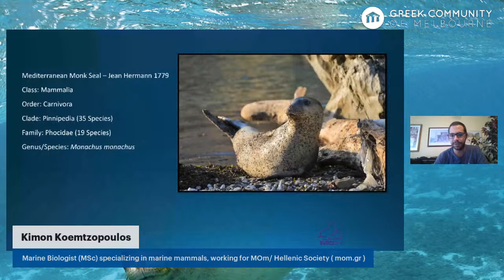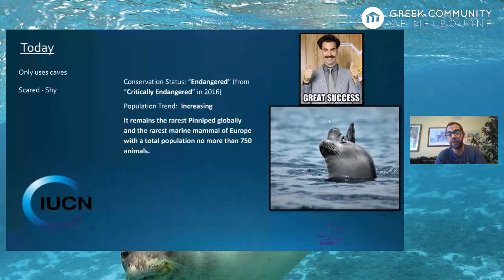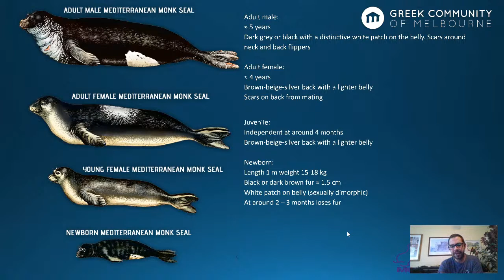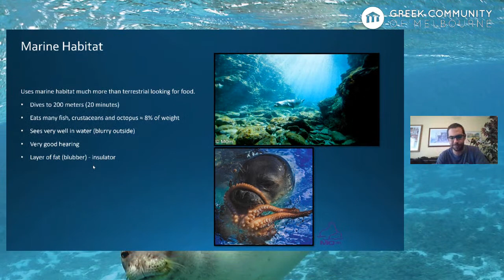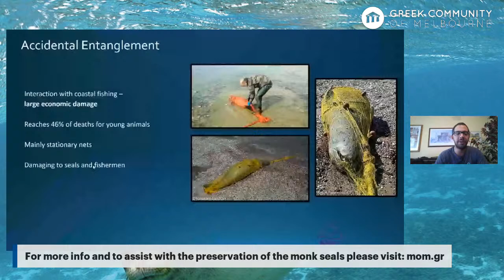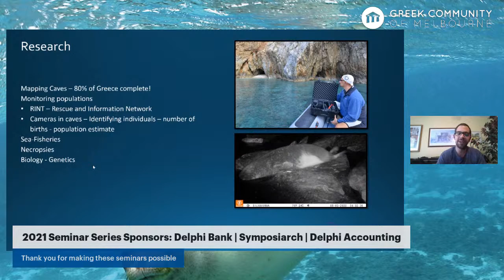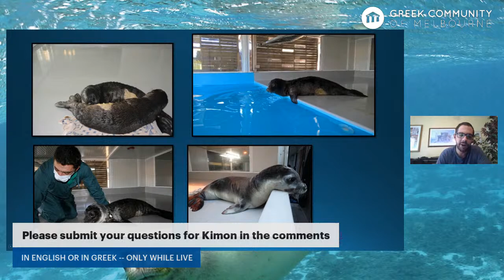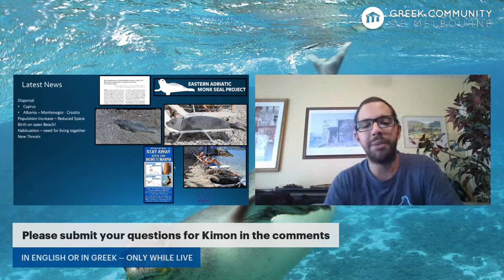The Mediterranean monk seal, the rarest pinniped in the world | Seminars 2021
Presenter: Kimon Koemtzopoulos

Synopsis:

The Mediterranean monk seal, once abundant and widely distributed, is the rarest pinniped in the world today with no more than 800 individuals globally. Greece hosts over 50% of its remaining population in the last stronghold of the species in the Mediterranean. MOm/ Hellenic Society for the Study and Protection of the Mediterranean Monk Seal has been studying this enigmatic species for over 30 years. This presentation is a summary of knowledge gained on its biology and on results achieved in its conservation.

Bio:

Kimon Koemtzopoulos is a marine biologist (MSc) specializing in marine mammals, specifically the dolphins of Greece and the Mediterranean Monk Seal. For the past 5 years Kimon has been working for MOm/ Hellenic Society for the Study and protection of the Mediterranean Monk Seal, a non-profit NGO established in 1988 active in marine conservation through the study and protection of the emblematic Mediterranean monk seal.

We thank John Kotsiaris for the kind donation that makes seminars like this possible.

You too can donate for one or more seminars and (optionally) let your name or brand be known as a patron of culture to our members, visitors and followers, as well as the broader artistic and cultural community of Melbourne.

Delphi Bank, Delphi Business Group, Symposiarch